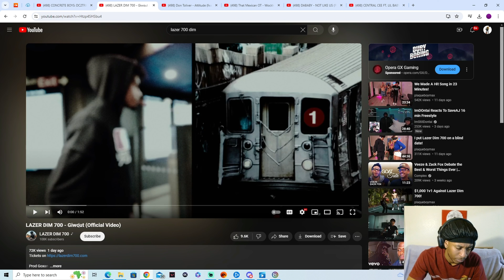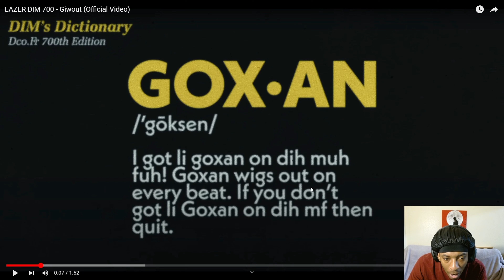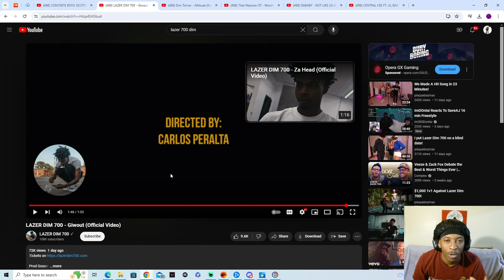LAZER DIM 700 - Giwout (Official Video) REACTION